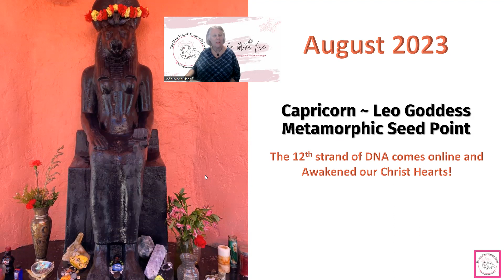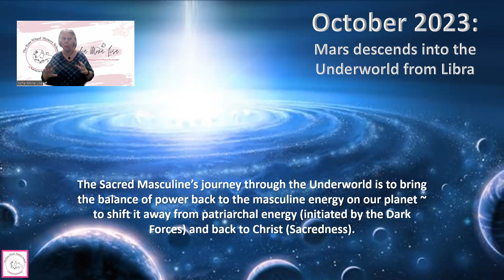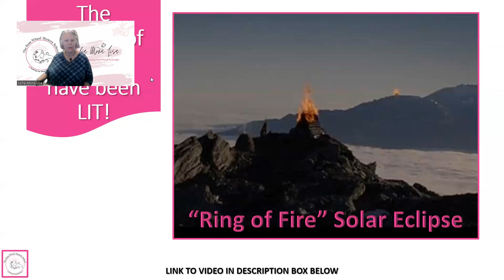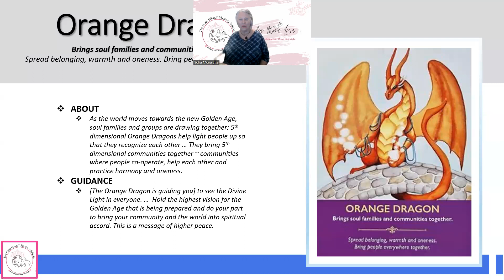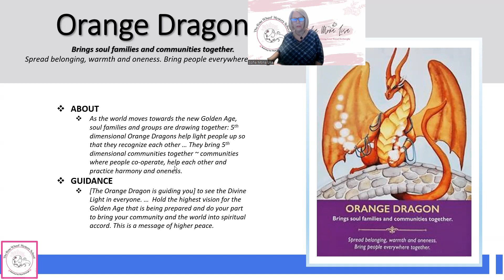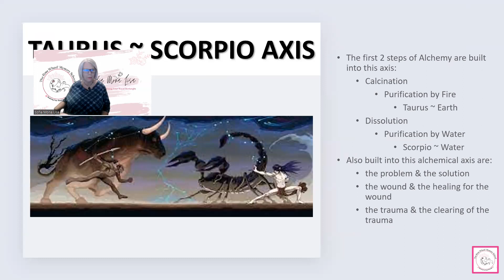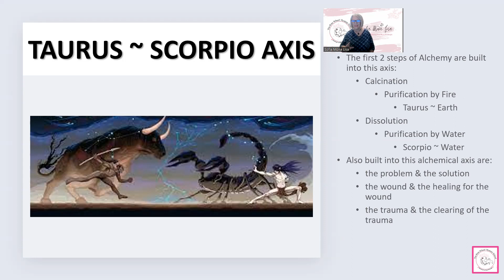SO MUCH to be GRATEFUL for ~ Part 3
The Beacons of Gondor have been LIT!